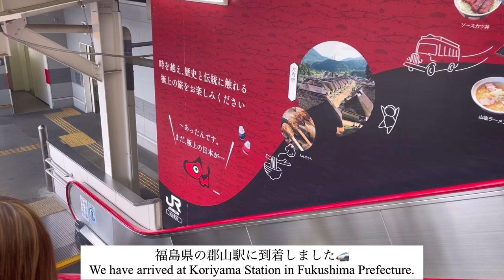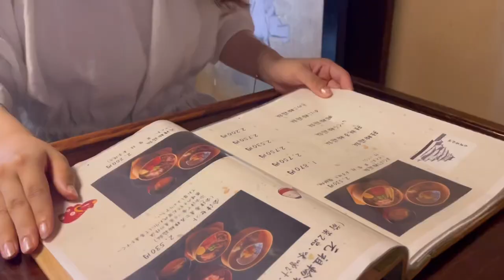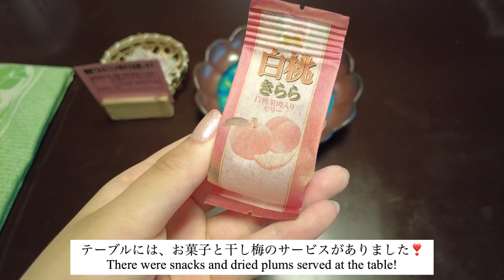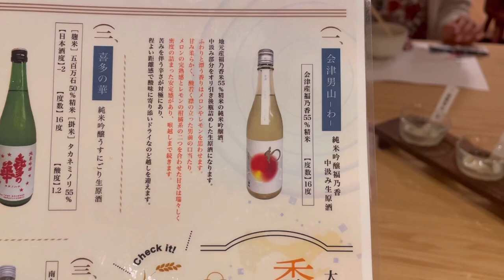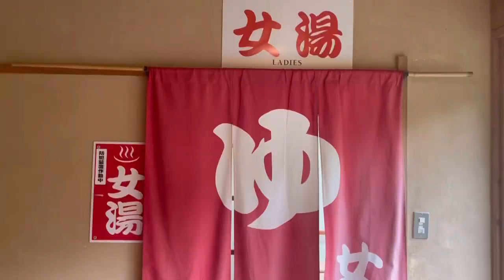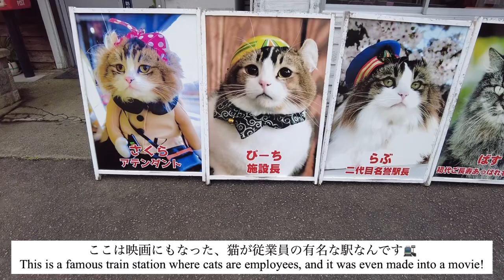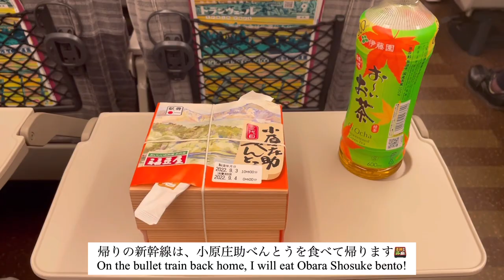vlog）OLの1泊2日の会津若松🚅、大内宿、人気スポット巡り、鬼滅の刃で話題の大川荘に泊まる♨️、足湯🦶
今回の動画は、福島県の会津若松へ旅行に行ったときのvlogです！

秋は過ごしやすくおでかけシーズンですね🍂
会津若松は自然豊かでご飯も美味しく、とてもオススメしたい場所でした☺️
大内宿では、とても新鮮で大きな桃を食べれた事が印象に残っています。
大内宿最寄りの湯野上温泉駅では、足湯に浸かりながら、電車を待つことができます🚃

旅行のプランを決めかねている方の参考になれれば嬉しいです❣️